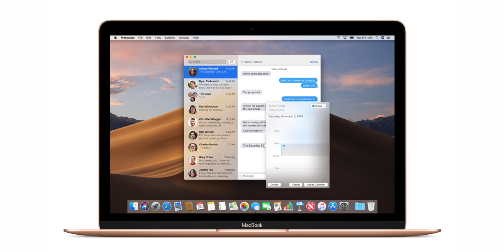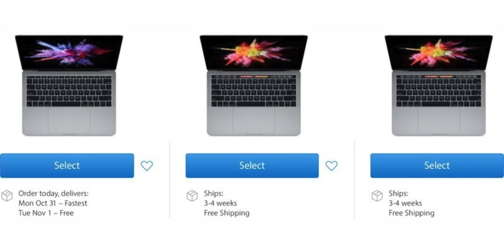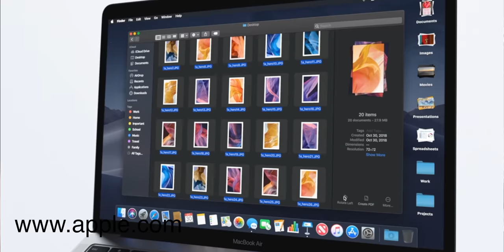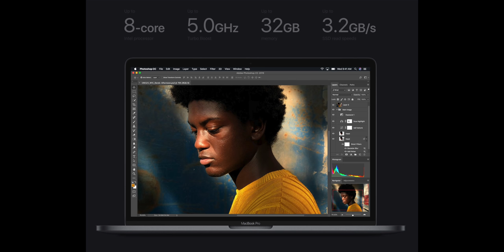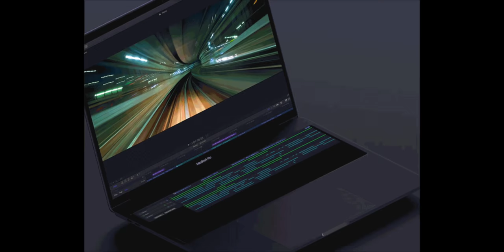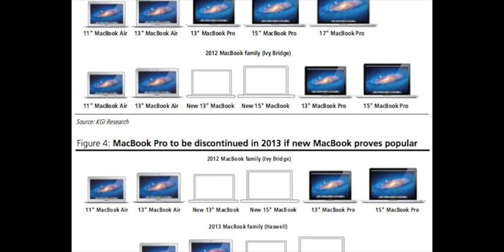تسريبات 16 | ابل ممكن تعلن عن ماك بوك برو بحجم 16inch